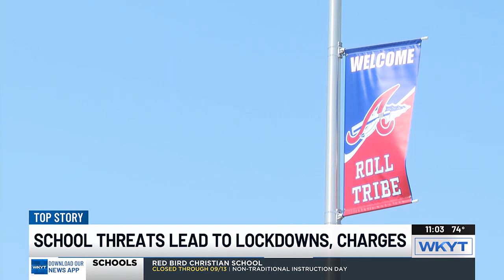Several Kentucky school districts investigating threats of violence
Several Kentucky school districts are investigating threats this week, and some juveniles are facing felony charges.